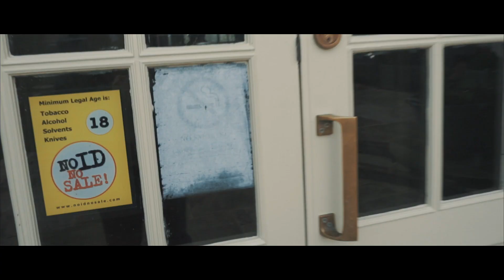Sony A6000 Cinematic - Georgie Gets Christened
A short edit to remember the day our Daughter was christened.

Filmed handheld or occasionally using a monopod on my Sony a6000 camera.